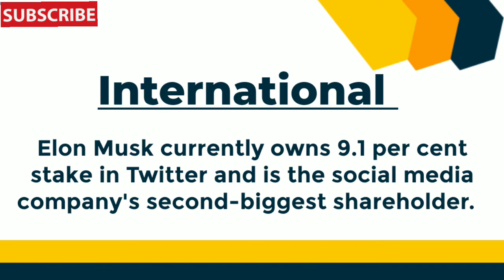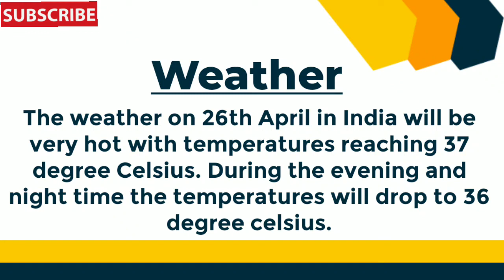News Headlines for School Morning Assembly